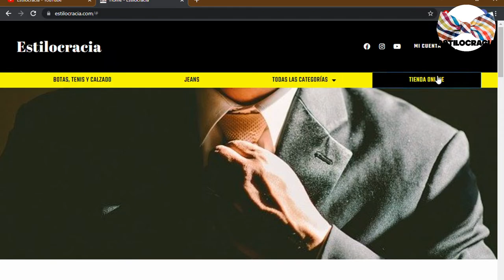5 señales PARA distinguir A UNA mujer ELEGANTE !!!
👩🏻‍🦰 ¿SABES reconocer a una MUJER elegante? Sólo es CUESTIÓN de PONER atención a ESTOS detalles 👱🏻‍♀️!!!

Visita nuestro sitio asociado de Amazon para productos de tu interés: